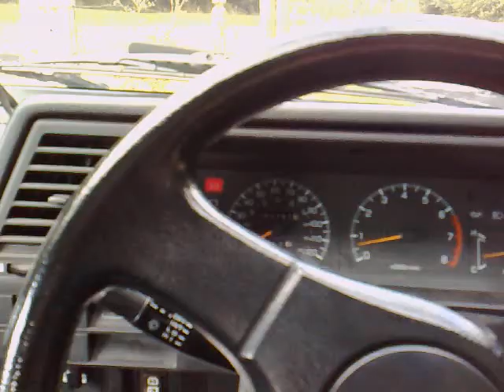Sucata run 2008 Chaos Cow Attractor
Drive into a field of cows and turn it on, hey presto, Dinner!